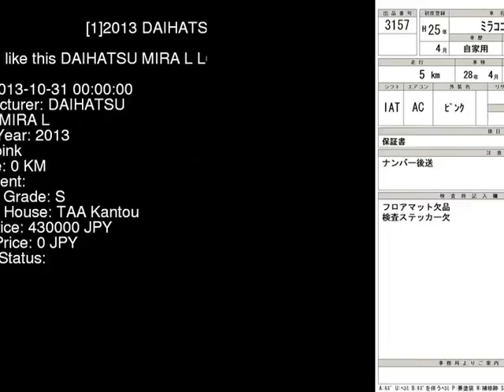2013 DAIHATSU MIRA L L675S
the Authority on JDMs since 2007!  . Details on this car from auction in Japan